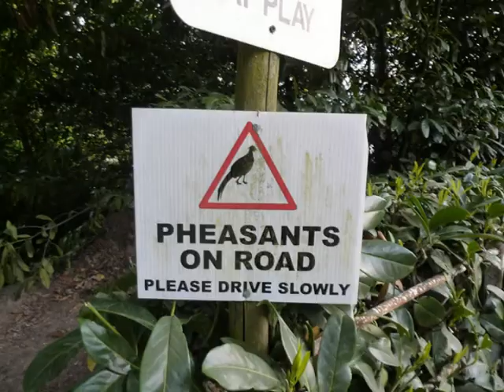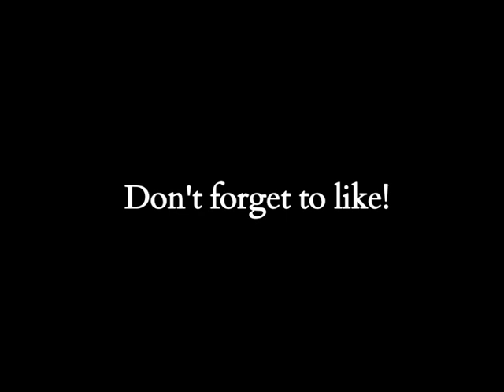Fighting Marmots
Another month, another video.  In this Rambling Man video we step outside the normal UK long distance walking box and compare wildlife seen in the UK and in Canada.  Why?  Well why not.  Besides, I got a few seconds footage of Marmots play fighting and they were cute.